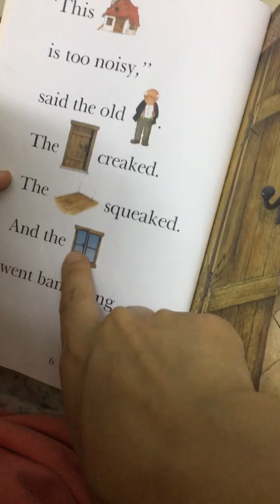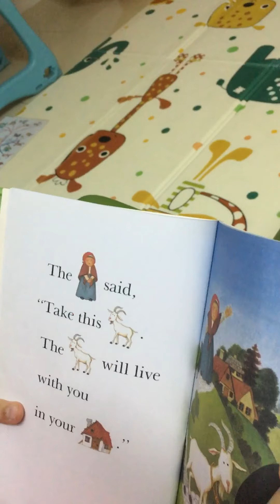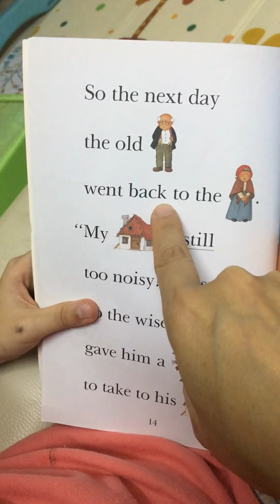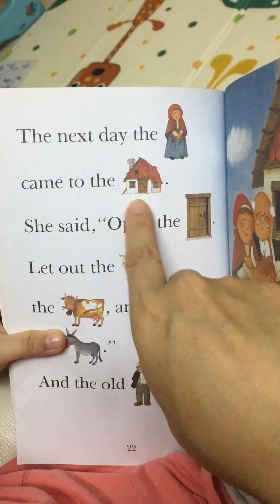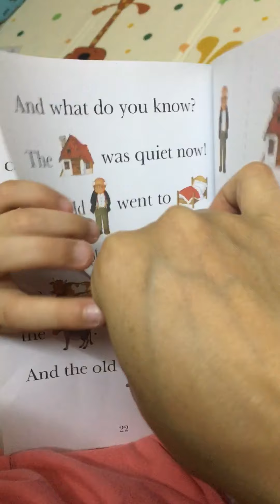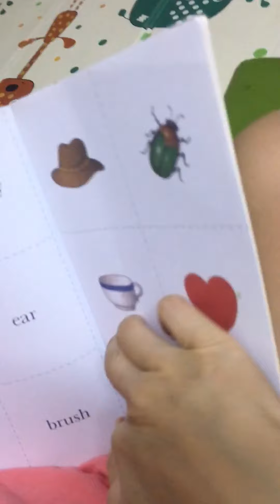Lan Chi reads "Too noisy" (All aboard reading)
Lan Chi reads English stories every evening with her Mommy